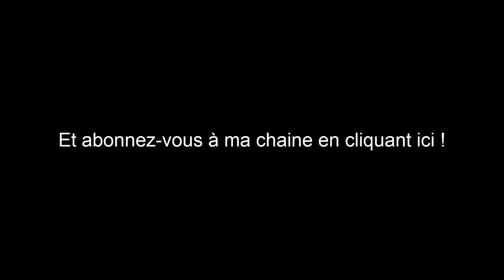Comment optimiser son temps quand on est investisseur et salarié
Télécharger le guide pour investir intelligemment dans l'immobilier locatif et créer une seconde source de revenus

👉 Explore 10 études de cas concrètes d'investissement avec les chiffres pour créer votre liberté financière :

👉 Formation gratuite sur l'immobilier : 4h de formation gratuite sur l'investissement locatif